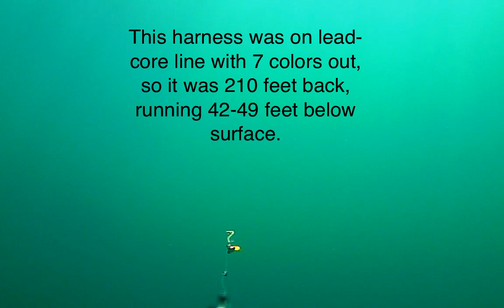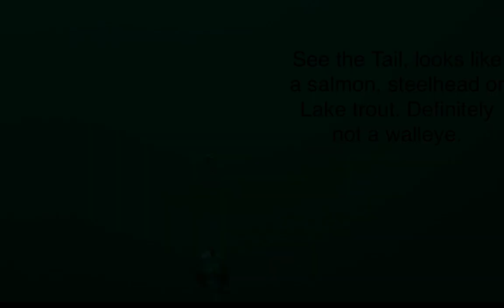Underwater Perch Schools and Walleye Strikes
Here's a video of Underwater Perch Schools and Walleye Strikes June 20, 2018